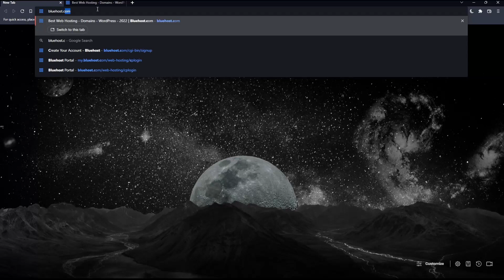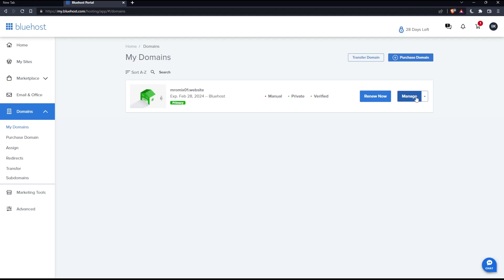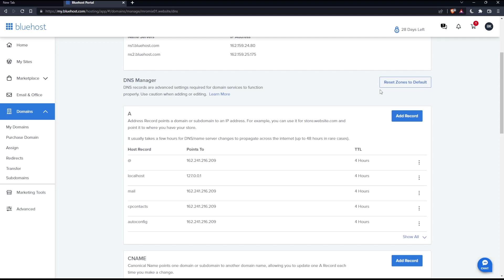How To Update Dns Bluehost Tutorial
Today we talk about update dns,how to update dns,how to update dns settings,dns settings,update your dns a record